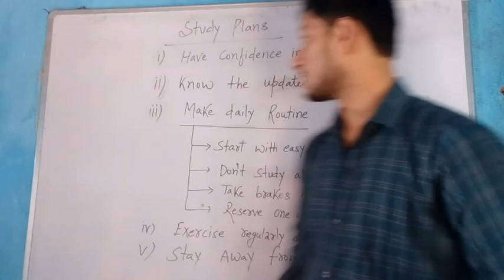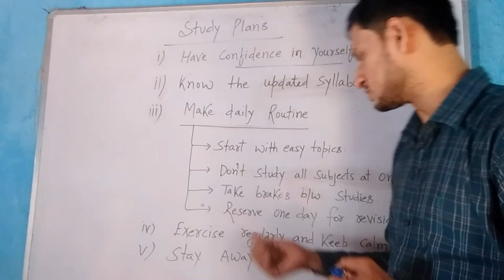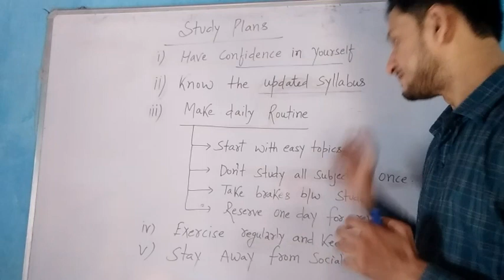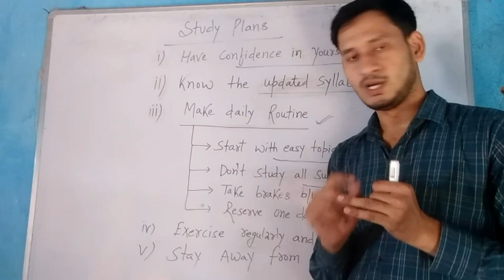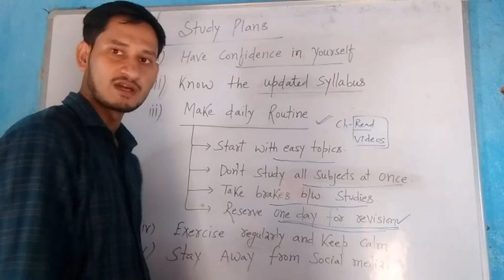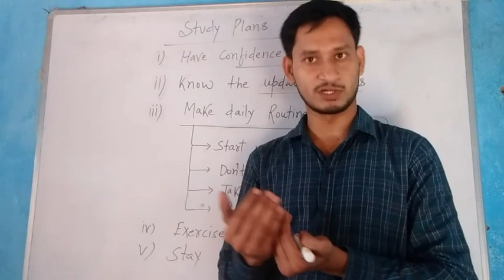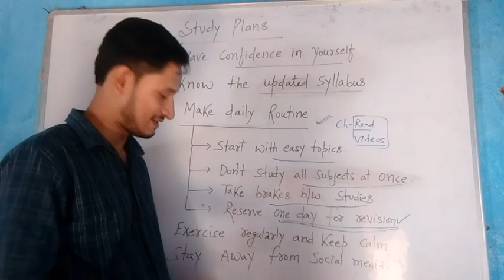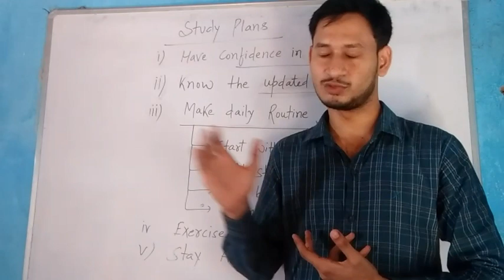Very Useful Self Study Tips for Students | Especially for 10th Class | By Shahzad Sir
As we all know during the corona period many of the students suffered , so keeping this in mind ,We have outlined some very useful tips for self study especially for Class 10th students.

If you guys follow it regularly , you are going to be scoring very good marks in the upcoming board exams.